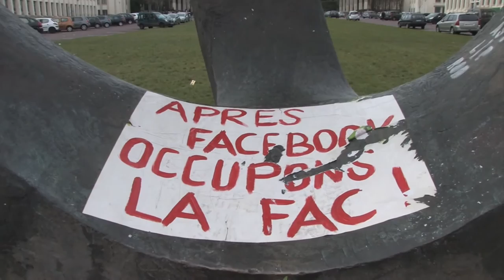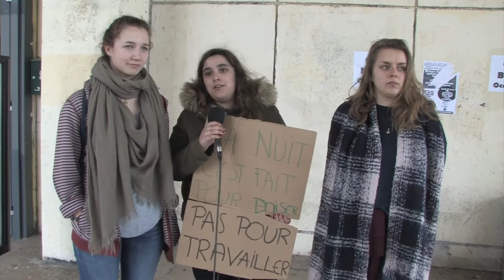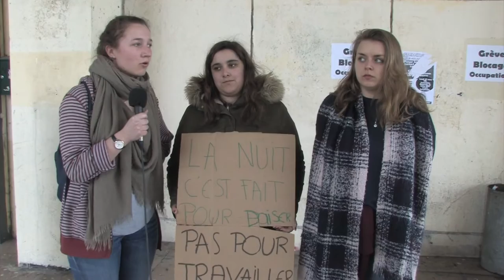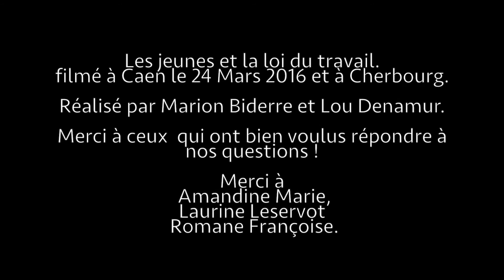Les jeunes et la loi Travail.